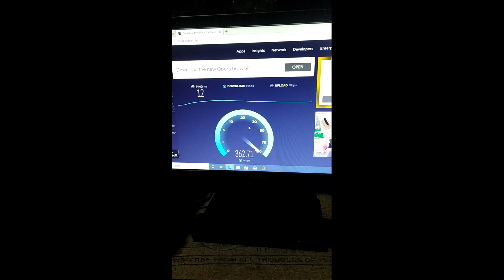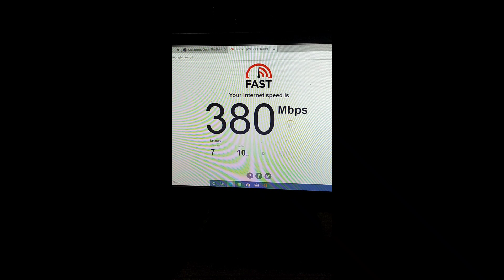Vianet Fiber Internet Speed Test | What a speed of Vianet | Vianet Speed Test in Computer From LAN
In this video I am taking about Vianet Fiber Internet Speed Test.

1.Vianet Fiber Internet Speed Test
2.Vianet Fiber Internet Speed Test 2078
3.Vianet Fiber Internet Speed Test 2022
4.Vianet Fiber Internet Speed Test in Computer From LAN Cable
5.How To Check Your Internet Speed Test in Computer
6.Vianet Speed Test
7.Vianet Speed Test 2078
8.Vianet Speed Test 2022